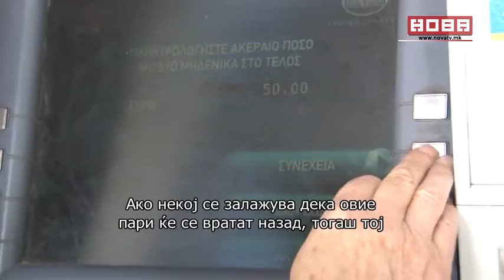NOVA TV VIDEO Greece: European Past, African Future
The Greek crisis is the ineluctable outcome of deepset structural problems. Throwing money at them is not the solution.